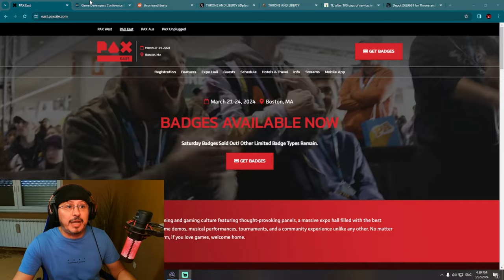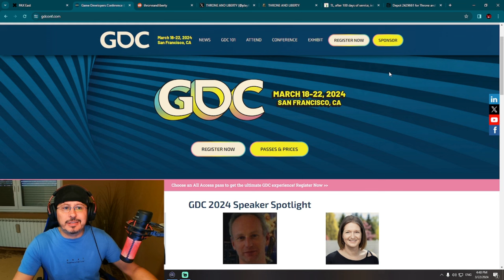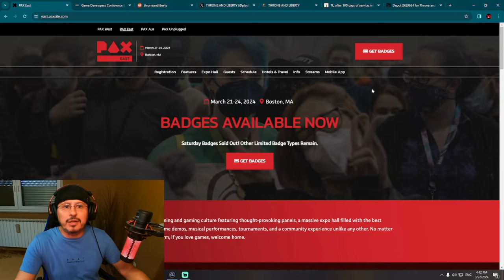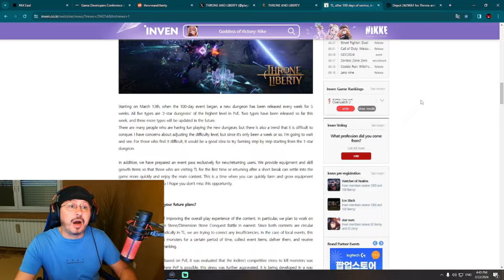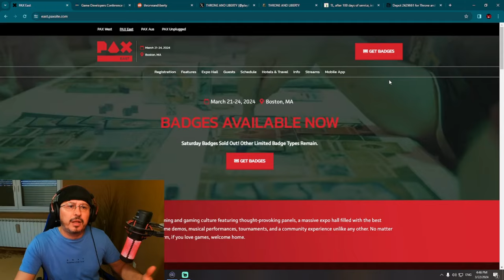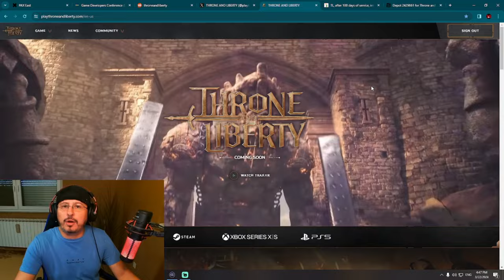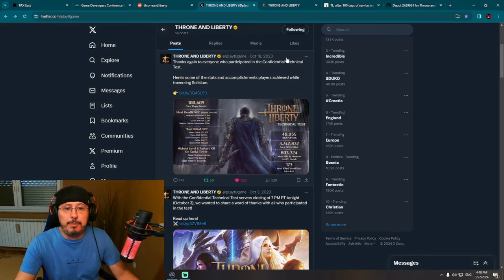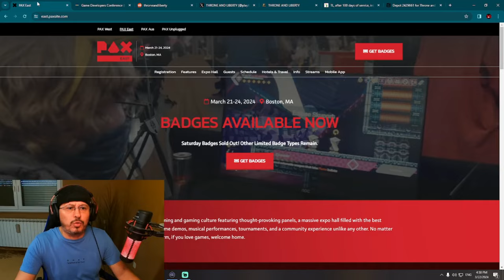Throne and Liberty ZERO GLOBAL MARKETING - Pax East, Future Game Show, GDC, No News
Throne and Liberty is a new upcoming MMORPG developed by NCSoft for PC, PS5 and Xbox which will be released during 2024 globally.

Big thank you for support to channel members:
67Naga
andrija koscina